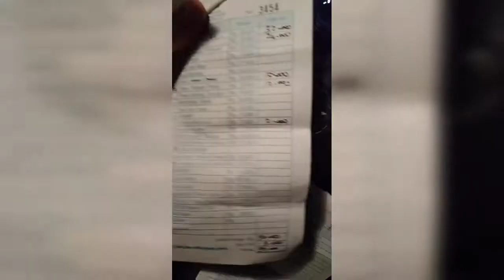Nasi Uduk TOHA Paling Terkenal Di Bandar Lampung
Nasi Uduk TOHA salah satu nasi uduk yang terkenal di kota bandarlampung.